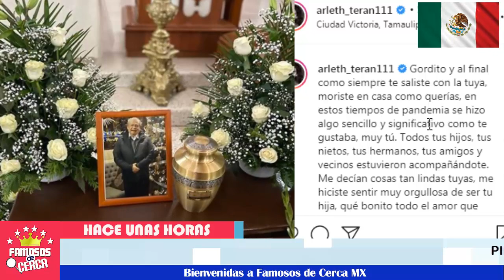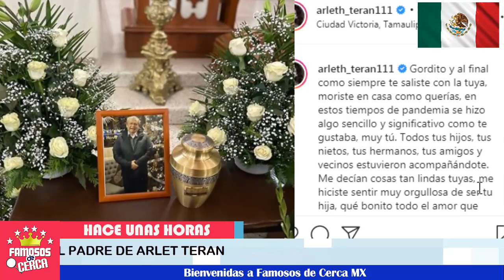🖤😭 ¡¡ 𝗗𝗘𝗩𝗔𝗦𝗧𝗔𝗗𝗔 🖤 Arleth Terán Recibe 𝗧𝗥𝗜𝗦𝗧𝗘 𝗡𝗢𝗧𝗜𝗖𝗜𝗔 de Su Padre !! 🖤😭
Arleth Terán nunca se espero recibir esta mala noticia. Aqui todos los detalles.

 BIENVENIDOS!!!